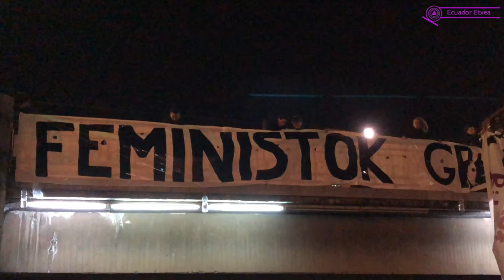Bidelagunak 6 - Huelga Feminista 8M Bilbao 2018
El 8 de marzo 2018 la Huelga Internacional Feminista encendió las calles de Bilbao. Más de 130.000 mujeres* participaron en las distintas acciones y movilizaciones bajo el lema “Emakumeok* Planto -Nosotras Paramos”. ¿Seremos todavía más este año? 2019ko martxoaren 8an, kapitalismo heteropatriarkalari planto!!

BIZITZAK ERDIGUNERA! Gora borroka feminista!

Vídeo realizado por Ecuador Etxea.